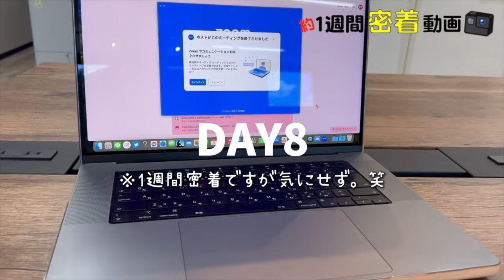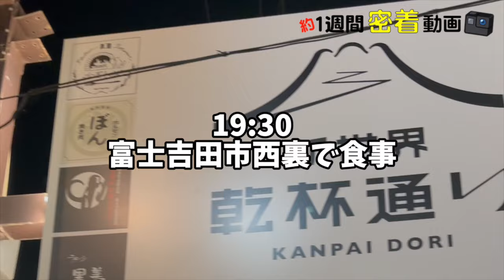【密着】地域専門インフルエンサーの裏側を公開！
長い動画になってしまいましたが、動画をご覧頂きありがとうございました♪

こんな感じの日常を送っています！
1から全て1人で仕事をするのは無理な話なので、
こんな感じで色々な方にお世話になってます🙏🏻

もし動画を見ている方で、起業や事業をされている方がいたら、マジで活用しないと勿体ないです！！！！！！

★山梨県よろず支援拠点様さらに解説動画★

《山梨専門インフルエンサーMomoka 🍇山梨情報発信中🍇》
動画編集/ 商品PR / 広告モデル / 地域活性 / MC / 山梨関係 ／ イベント出演 などなど
🍜ラーメンソムリエ
🍷日本ソムリエ協会ワイン検定ブロンズ資格
☀️防災士
🗣毎月第2土曜日FM甲府レギュラーゲスト／毎月第1木曜日FMふじやま「Momokaと一富士二鷹三茄子」
✍️毎月26日発刊山本新聞店「街かど情報TSURU」コラム執筆中